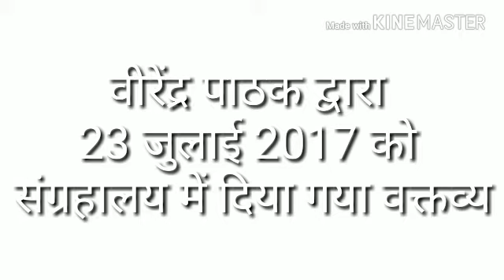News allahabad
अमर शहीद ननका जी के बारे में जिन्होंने इलाहाबाद की क्रांति में अपना सर्वोच्च निछावर किया और 12 अगस्त को शहादत प्राप्त की। वीरेंद्र पाठक द्वारा जानिए अमर शहीद ननका जी के बारे में